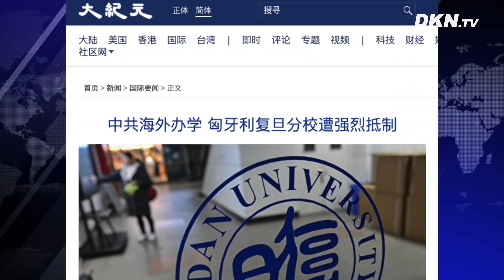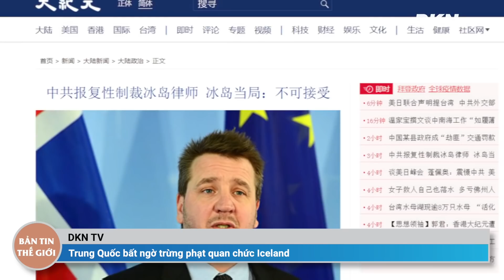Tin quốc tế mới nhất 18/4: Nhóm kín của Đảng Cộng hòa theo chân ông Trump sắp được triển khai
0:00 Điểm tin
0:42 Ngư dân Đài Loan đối đầu tàu khu trục mang tên lửa dẫn đường TQ băng qua eo biển
1:40 Thủ tướng Nhật sẵn sàng gặp Kim Jong Un mà không cần điều kiện gì
2:18 Kim Jong Un thăm lăng ông nội
3:24 Sau 2 tuần tuyệt thực, ông Navalny lâm tình trạng nguy kịch
4:40 Séc trục xuất 18 phái viên Nga, cáo buộc Nga liên quan đến vụ nổ kho đạn
5:24 Nhóm kín của Đảng Cộng hòa theo chân ông Trump sắp được triển khai
6:41 Khảo sát: Đa số muốn luật sư đặc biệt điều tra Hunter Biden
7:49 Người được tiêm chủng đầy đủ qua đời vì COVID-19 ở Texas
8:28 Nhà máy hóa chất TQ phát nổ dữ dội, mây hình nấm cao hơn 100 mét
9:17 Liên tiếp các trường hợp thai nhi chết lưu sau khi mẹ tiêm vắc-xin ở Hồng Kông
10:24 Trung Quốc bất ngờ trừng phạt quan chức Iceland
13:34 Trung Quốc dùng cơ sở giáo dục xâm nhập Đông Âu để tiến vào Châu  Âu